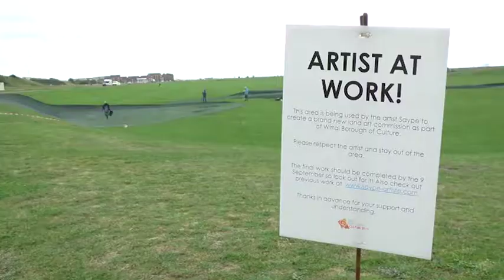SAYPE Artiste!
FAMOUS ARTIST 🤩 @SAYPE artiste has brought his skill 👌 to Wirral, producing a ❗️MASSIVE❗️ art piece 🎨 made from biodegradable paint which is only expected to last for a few weeks...